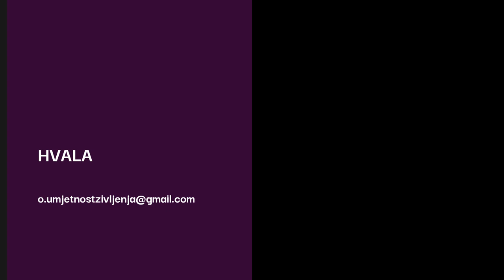Destruktivni ples narcisa i suovisnika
Pretjerivanje - i u dobrim stvarima - nije dobro.
U kom trenutku empatija postane pogubna - pogledajte u videu.

Autor sam edukacijskih programa koji rješavaju problem:
 - suovisnosti
 - kompleksnog PTSP-a
 - traumatičnih veza
 - emotivne (ne)pismenosti